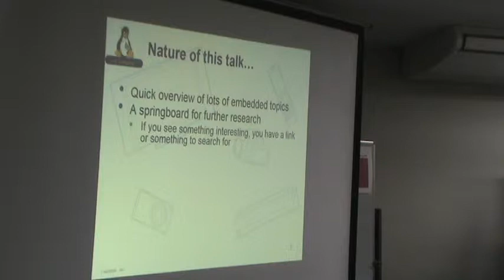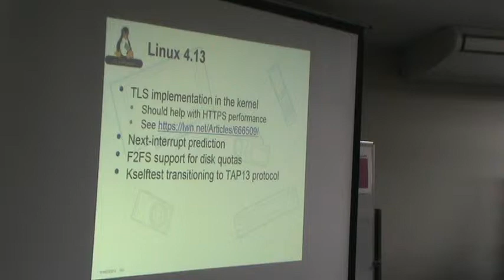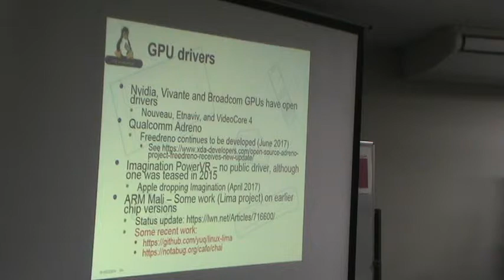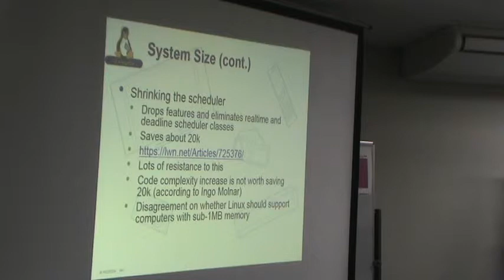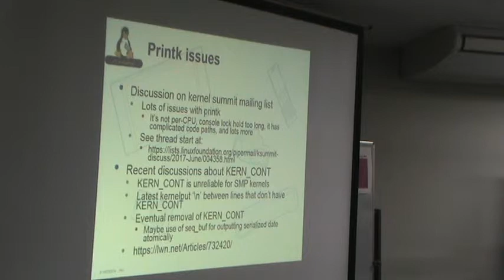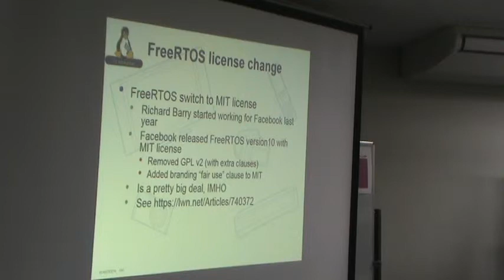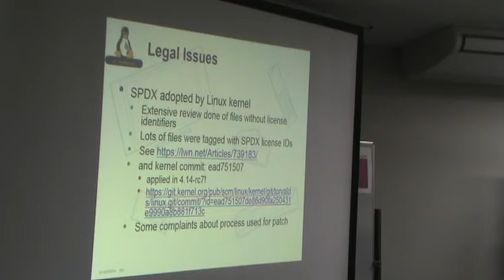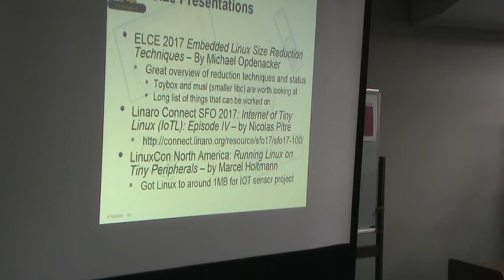JJAM 63 1e